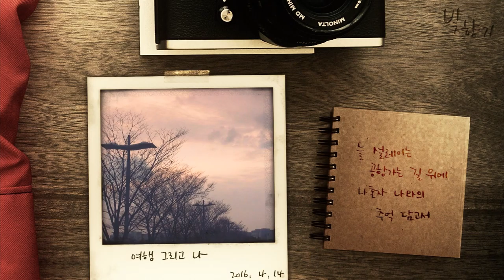빛향기(Bit Hyang Gi) - 여행 그리고 나(My Own Travel) Official M/V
안녕하세요 [빛향기]입니다~^^ 파릇파릇 봄 향기 가득한 계절이 오고 저 빛향기도 여행을 주제로 한 앨범 [여행 그리고 나]를 발매했습니다:) 이번 앨범은 생각만 해도 언제나 설레는 [여행]이라는 주제로서 여행을 떠나는 여행자분들에게 작은 선물이 되지 않을까 해요. 앞으로도 다양한 이야기를 재즈로 선사하는 [빛향기]만의 감성으로 인사드릴 테니 많은 관심 부탁드려요:)